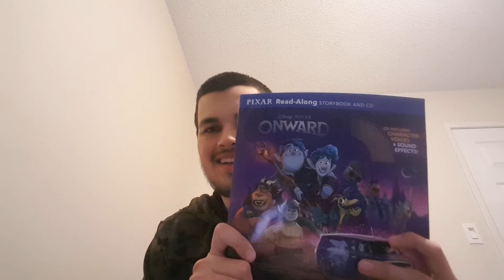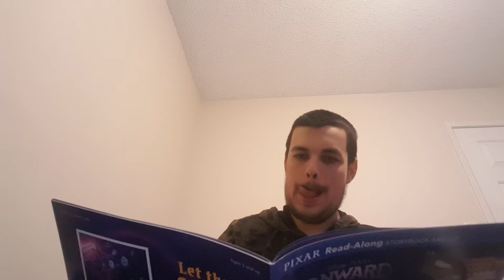Aidan Blower Showcase #25 Finale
COME BACK ON MAY 4TH 2021 SEASON 25 EPISODES MONDAY TO FRIDAY